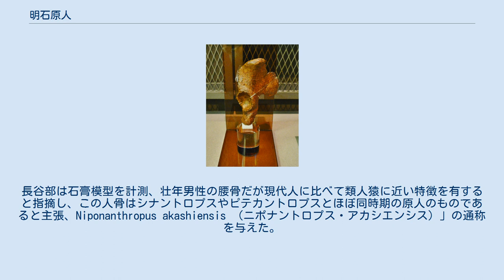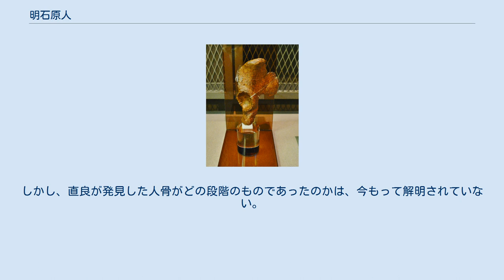明石原人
明石原人 寛骨（複製）明石市立文化博物館展示。
 明石原人（あかし-げんじん、別名：明石人〈あかし-じん〉、西八木人骨（にしやぎ-じんこつ））は、かつて日本で発見された化石人骨を基に、日本列島に居住したと推測された古人類。
 日本考古学史および人類学史において注目されるべきものであったが、現物は戦禍によって失われており、疑問の根本的解明は望めない。
 明石原人は従来の呼称であるが、北京原人やジャワ原人などとは異なり、猿人・原人・旧人・新人のうちどの進化段階に該当するか現時点では定かでない（新人説や 旧人説がある）。
ゆえに今日では「明石原人」ではなく「明石人」とする場合も多くなっている。
 2つの呼称が並立するなか、発見時からの経緯に重点を置く観点により、現状を正確に反映してはいないものの当時から使われ続けている呼称である「明石原人」のほうを、本項目名に採用した。
 1931年（昭和6年）4月18日、兵庫県明石市の西八木海岸において民間人・直良信夫が、古い人骨の一部（右寛骨〈う-かん-こつ〉：os coxae (right)）を発見した。
しかし、直良がアマチュア考古学者であったこともあり、専門家には相手にされないままであった。
鑑定のため東京帝国大学（現・東京大学）の松村瞭のもとへ送られ、石膏模型を製作するなど予備的な研究はなされたが、最終的な結論が出されないまま返却され、人骨を旧石器時代のものとする直良の主張は学界では認められることはなかった。
その後、直良は同地点で発見した動物化石や石器を元に旧石器文化の存在を主張し続けていたが、腰骨については言及しなかった。
さらに、石膏模型を製作した松村の逝去もあって、学会でもこの腰骨は忘れられていった。
 第二次世界大戦中の1945年（昭和20年）5月25日の東京大空襲によって化石の現物は焼失した。
 この人骨の焼失については、妻に制止された直良が「骨が焼ける!骨が焼ける!」と叫ぶ目の前で自宅ごと炎上したというセンセーショナルなものや、「化石が……」とつぶやきながら呆然とする直良の面前で炎上したとするものが紹介されている。
だが、直良の長女である直良三樹子によると、自宅周辺に焼夷弾がばらまかれたため、直良の「もうよせ!早く逃げろ!焼け死ぬぞ!」の一言で一家は慌てて避難するしかなく、家族も直良自身も化石人骨は失念していた。
10日後になってようやく鎮火し、直良も化石人骨のことが気がかりになり、焼け跡を掘ってみたが、一緒に保管していた同地点採集の石器だけが残っており、化石はとうとう見つからなかったという。
 唯一残った石膏模型も忘れられ、東大人類学教室の陳列戸棚に放置されていたが、1947年（昭和22年）11月6日に東大理学部人類学科教授の長谷部言人が写真を発見したことをきっかけに模型が再発見された。
長谷部は石膏模型を計測、壮年男性の腰骨だが現代人に比べて類人猿に近い特徴を有すると指摘し、この人骨はシナントロプスやピテカントロプスとほぼ同時期の原人のものであると主張、Niponanthropus akashiensis （ニポナントロプス・アカシエンシス）」の通称を与えた。
さらに長谷部は、この人骨をパラステゴドンの化石と同じ地層から発見したという直良の証言から、この人骨はシナントロプスよりも古い人類のものであり、縄文時代以前に人類が日本列島に存在した証左だと結論づけた。
 しかし化石の現物は焼失しており、疑問を呈する研究者も多かったことから、同年10月20日から長谷部を調査団長とする西八木海岸の発掘調査が行なわれた。
しかし、長谷部の「オブサーバーとしてなら参加を許す。」の一言に怒った直良が参加を拒否したため、調査団は化石発見地点から約80m西寄りの場所を調査してしまい、200万円（当時）もの予算を計上したにもかかわらず、人骨や石器はおろか、植物化石以外の動物化石すらも発見できなかった。
 34年後の1982年（昭和57年）、コンピューターによる石膏模型の解析が東京大学の遠藤萬里と国立科学博物館の馬場悠男によって行われる。
その結果、人類進化史の各段階の人骨と比較して「明石原人」は現代的であるとして、原人ではなく、縄文時代以降の新人であるという説を打ち出した。
また、1985年（昭和60年）春には国立歴史民俗博物館の春成秀爾が西八木海岸で発掘調査を行い、人骨が出土したとされる地層と同じ更新世中期の礫層から人工的加工痕の認められる木片を発見。
この木片は広葉樹のハマグワと鑑定され、板状に...